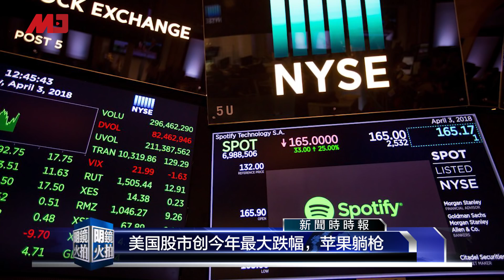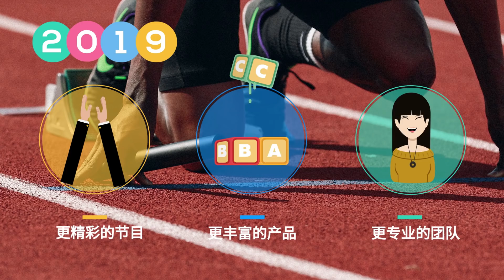加税后，北京首要“稳预期”；中美角力，欧洲如何站队？贸易战教世界读懂中共；美股创今年最大跌幅，苹果躺枪，没了668亿；薄熙来前妻长子，现身山西 | 明镜快点（20190511）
应对川普加税， 北京首要“稳预期”
到底，北京如何应对新贸战？经过一周发酵，北京的诸多举措都指向先“稳预期” 。
有中共智囊人士透露，经过一年拉锯战，北京积累了以牙还牙和以柔克刚的经验，亦明晰贸易战本身对经济的伤害并不伤筋动骨，最大杀伤力是令投资者丧失信心、资本外流和动摇社会稳定。
中美角力，欧洲如何站队？
中美贸易战再次激化，特朗普宣布的加征关税措施也已经付诸实践。在这种情况下，欧洲人应该采取什么态度？是袖手旁观，还是毫不犹豫地支持盟友？